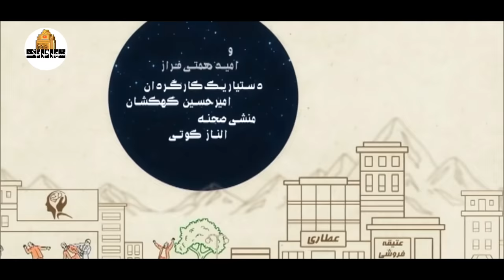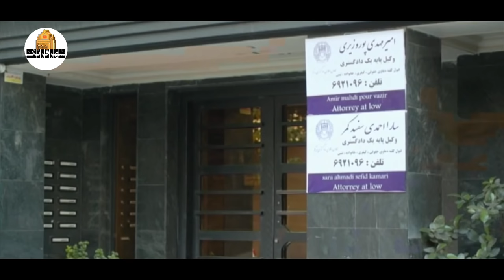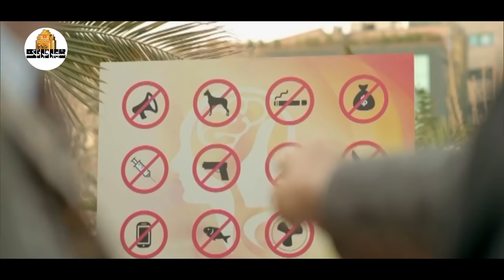جدیدترین سریال کمدی - خود خواسته - قسمت 5 | Khod Khasteh - Part 5